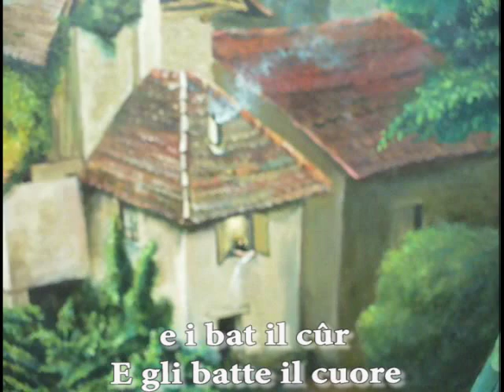La cjase dal bosc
I dedicated this song to Lelo Cjanton the author of the lyrics who died at the end of May. I try to respect the friulian tradition of the coral songs . Everything is made at home in my home studio. If you are interested to make your version, I can send the sheet music.
Troverete le parole e la traduzione nei sottotitoli.
A great friulian poet died this week and I wanted to say good bye to him, using one of his poems with one of my coral composition.
La cjase dal bosc aé une poesie scrite dal grant Lelo Cjanton ch'al é lât il 20 di mai ae etât di 86 agns.Cun dut il gno rispiet, no podevi fâ di mancul di metile in musiche e cun l'aiût dai vissins o vin fat i coros. Sa us plâs, no stait a esitâ di metilu tal vuestri sito.
So vês chê di vê lis partituris o podês scjariâlis achi